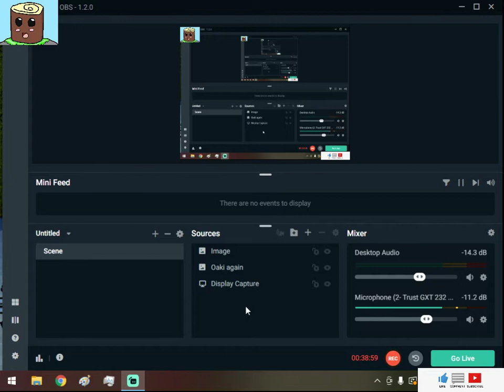BioShock 2 Remastered Episode 1 : Big daddy no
Hello and welcome to my BioShock 2 Remastered series